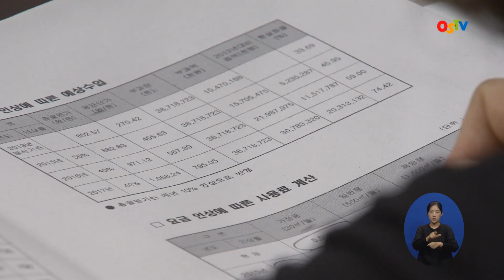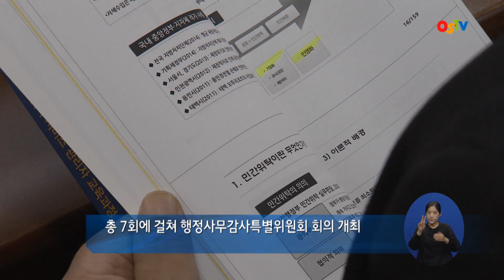오산시의회 제1차정례회 개회